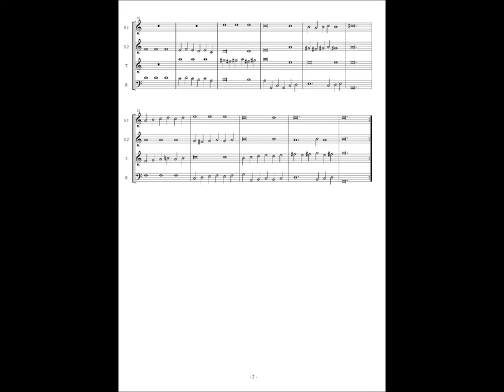Giovanni Maria Trabaci, Ricercate etc Libro 1 No.33 Gagliarda Ottaua et Vltima